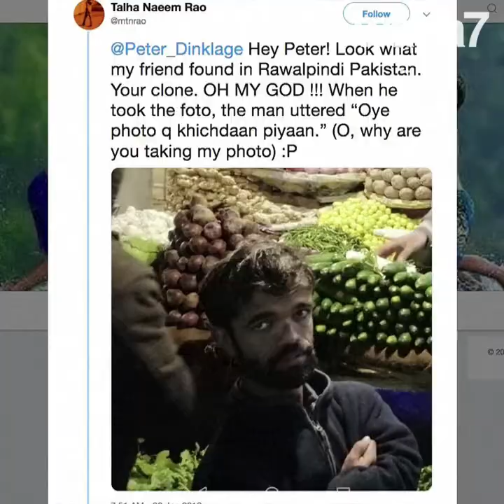نادل باكستاني يشبه لانستر تيريون !😍😱😜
نادل باكستاني يشبه لانستر تيريون !  الباكستاني يشبه كثيرا الممثل الأمريكي المعروف في سلسة صراع العروش 😍😱😜